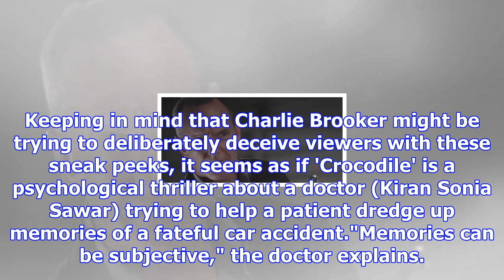Black mirror unveils sinister trailer for 'crocodile'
From Digital SpyBlack Mirror's latest season four trailer raises rather disturbing questions about w...